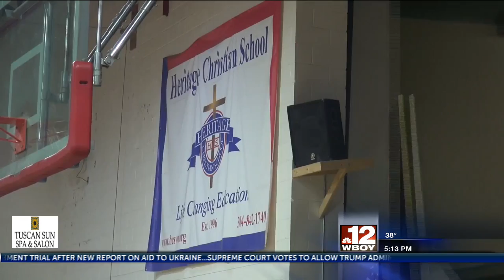Heritage Christian School celebrates 'National School Choice Week'